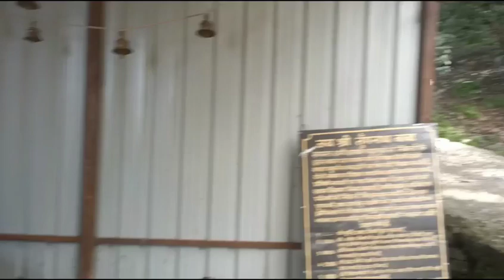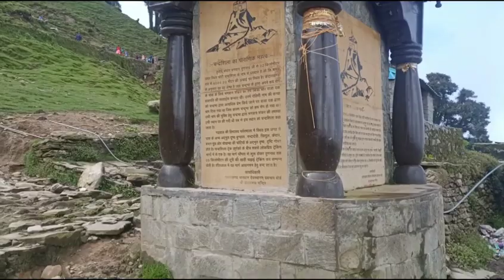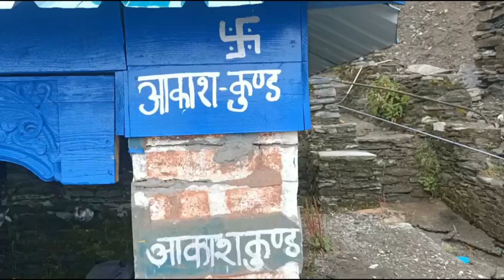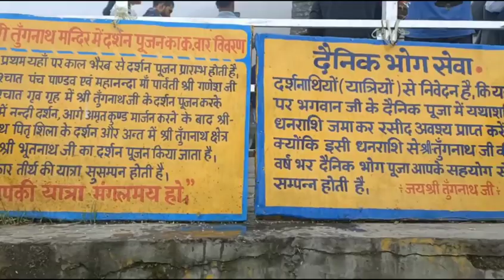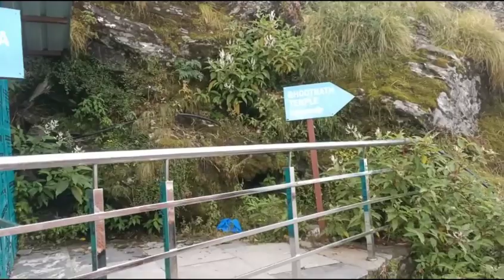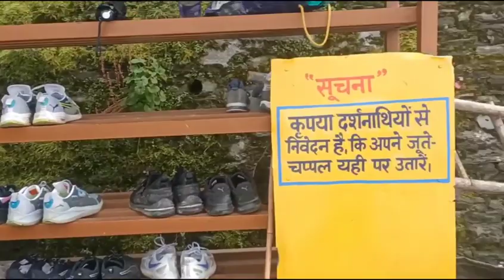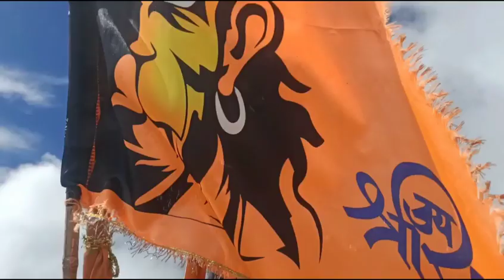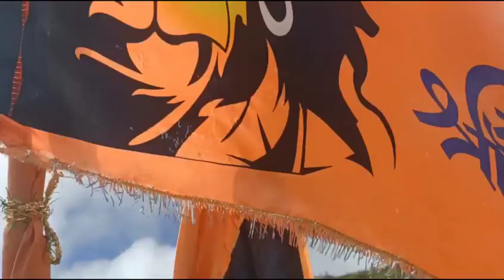Day-8|| Trek to Tunganath Temple & Chandrashila Peak || বাবা তুঙ্গনাথ দর্শন ও চন্দ্রশিলায় যাত্রা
Trek to Tungnath Temple & Chandrashila Peak || বাবা তুঙ্গনাথ দর্শন ও চন্দ্রশিলায় যাত্রা || chopta chardhamyatra2022 tungnath @priyashasvlog8443

Your Quaries :
Chardham Yatra
Tungnath Temple
Chandrashila Peak
Chopta
Trekking
Uttarakhand
Devbhoomi

Priyasha Paul Das